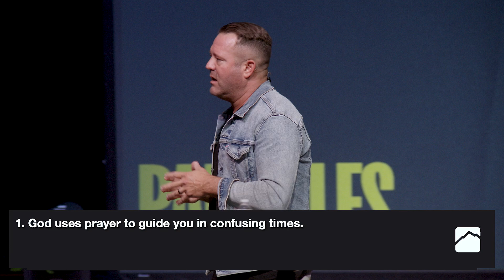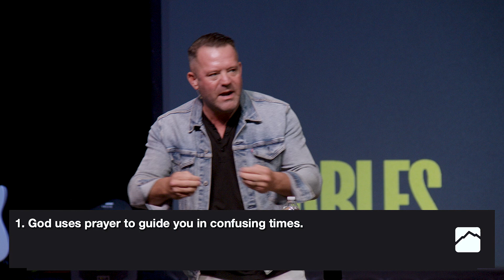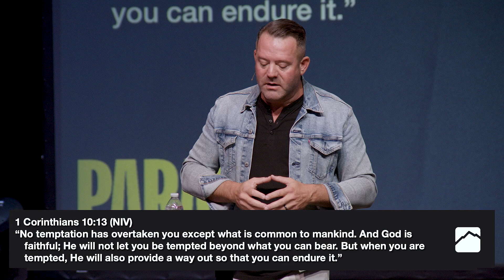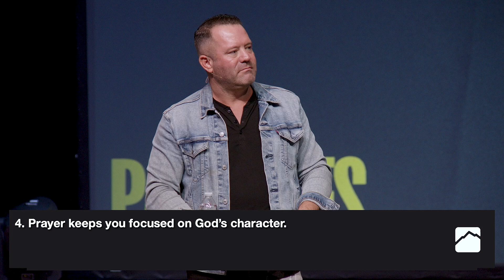Parables // Prayer // The Key to Living an Overcoming Life // August 18, 2024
Parables // Prayer // The Key to Living an Overcoming Life

“One day Jesus told his disciples a story to show that they should always pray and never give up. ‘There was a judge in a certain city,’ he said, ‘who neither feared God nor cared about people.’ A widow of that city came to him repeatedly, saying, ‘Give me justice in this dispute with my enemy.’ The judge ignored her for a while, but finally he said to himself, ‘I don’t fear God or care about people, but this woman is driving me crazy. I’m going to see that she gets justice, because she is wearing me out with her constant requests!’
Then the Lord said, ‘Learn a lesson from this unjust judge. Even he rendered a just decision in the end. So don’t you think God will surely give justice to his chosen people who cry out to him day and night? Will he keep putting them off? I tell you, he will grant justice to them quickly! But when the Son of Man returns, how many will he find on the earth who have faith?’”

Prayer: The Key to Living an Overcoming Life

1. God uses prayer to guide you in confusing times.

2. Prayer helps you overcome the temptations that come in the midst of difficulties.
1 Corinthians 10:13 (NIV)
“No temptation has overtaken you except what is common to mankind. And God is faithful; he will not let you be tempted beyond what you can bear. But when you are tempted, he will also provide a way out so that you can endure it.”

3. Prayer will steady you in trouble.
“Be strong and courageous. Do not be frightened, and do not be dismayed, for the Lord your God is with you wherever you go.”
Isaiah 41:10 (ESV)
“I am with you always, to the end of the age.”

2 Thessalonians 3:3 (ESV)
“But the Lord is faithful. He will establish you and guard you against the evil one.”

4. Prayer keeps you focused on God’s character.
“For God is not unjust. He will not forget how hard you have worked for him and how you have shown your love to him by caring for other believers, as you still do.”

“And my God will meet all your needs according to the riches of his glory in Christ Jesus.”

2 Corinthians 9:8 (NIV)
“And God is able to bless you abundantly, so that in all things at all times, having all that you need, you will abound in every good work.”

2 Corinthians 9:10 (NIV)
“Now he who supplies seed to the sower and bread for food will also supply and increase your store of seed and will enlarge the harvest of your righteousness.”

“do not worry, saying, 'What shall we eat?' or 'What shall we drink?' or 'What shall we wear?' For the pagans run after all these things, and your heavenly Father knows that you need them. But seek first his kingdom and his righteousness, and all these things will be given to you as well.”